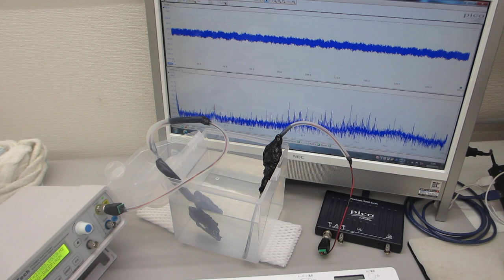メガヘルツ超音波の伝搬状態を測定・解析・評価する実験（超音波システム研究所）